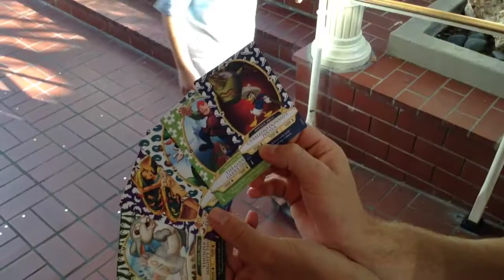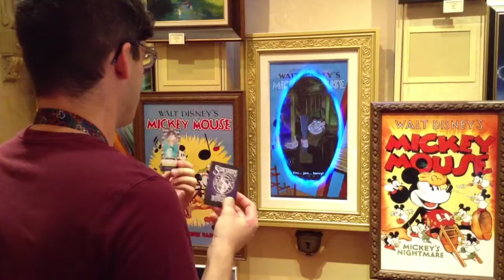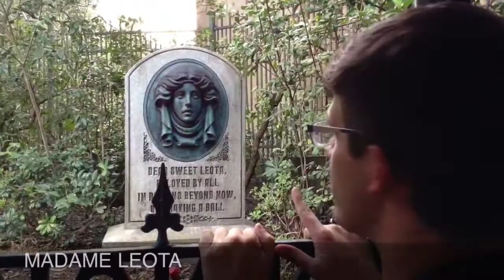MIX IT UP DEBUT PART TWO - Magic Kingdom - MIX IT UP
Part two of the debut of my new series MIX IT UP. From the Magic Kingdom. Enjoy!!